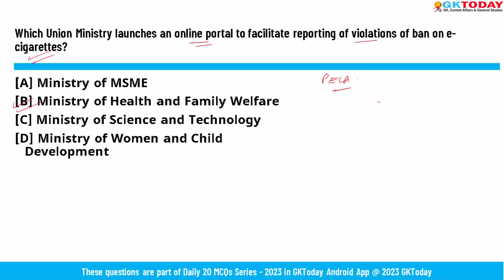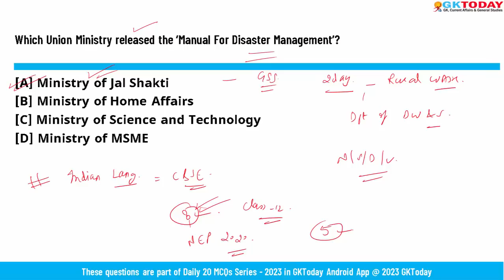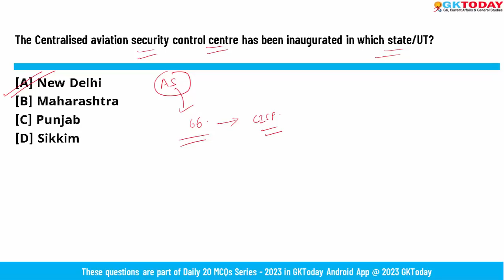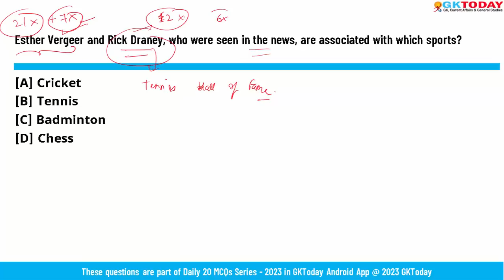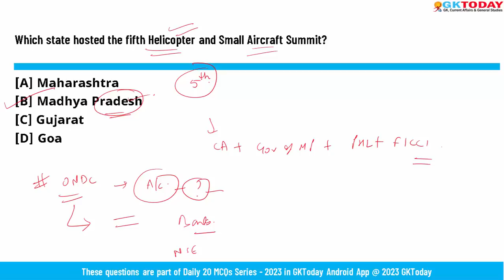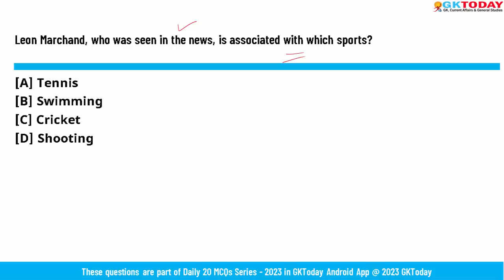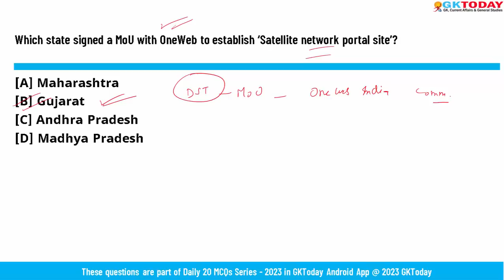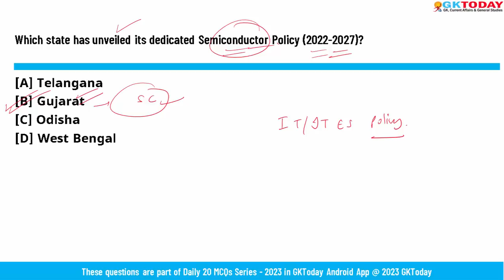July 30-31, 2023 Current Affairs in English by GKToday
In this video, we discuss GKToday's Top Current Affairs MCQs for 30-31 July, 2023.